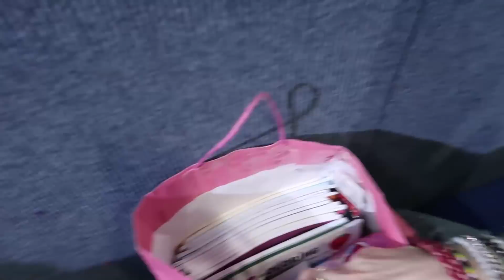Ho fatto una PROMESSA importante a Sascha ♥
ecco il mio vlog di Bari in compagnia di Giulio!

Prima canzone del video: VIVERE -  Klaus
Se vuoi spedirmi qualcosa:
3labs S.r.l. - c/o LaSabriGamer